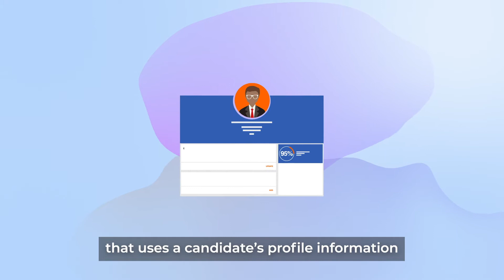50 Reasons Why Employers Choose Jobberman # 4 Matching Algorithm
Our algorithm gives you the best matching candidates. This feature uses a candidate’s profile information and qualitative assessment scores to find the best matching candidates for your role.